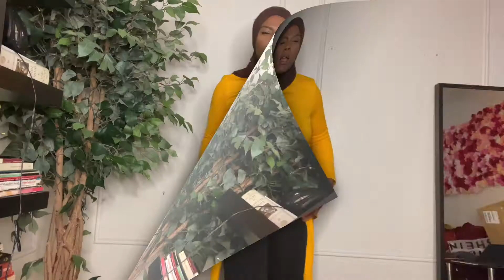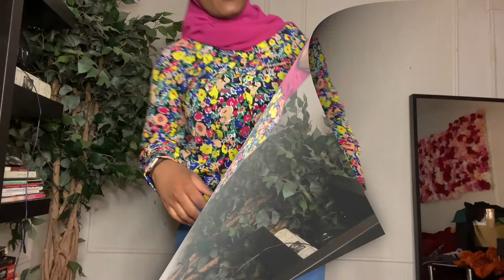MODEST SHEIN TRY ON HAUL + FULL LOOKS FOR MY MODEST GIRLS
#17 hey, guyyyyy guyssss, it's me, Demmmmmmmmmi 🥳

Here is My Shein Haul!

Will Link all products as they appear!

Outfit #1
Sweatsuit

Outfit #2
Dress

Outfit #3
Shirt

Outfit 4
Green Suit

Outfit 5
Shirt

Outfit 6
Shirt

Outfit 7
Sweater

Outfit 8
Jacket

Here are some of my other vlogs I think you will LOVE!

MODEST CLOTHING
AL SHAMS ABAYAS

FAQ
Q. How long have you been Muslim
 A. 27

A.Jerseyyyy

Q. What softwares do you use?
A. iMovie for editing, Canva & Photoshop for thumbnails.

Q. What other equipment do you use?
 A. Neewer Ring Light
A. Tripod

k byeeee!

but WAIT, before you gooooooo,
IG & TikToc::  Demidawnxo // YourMuslimHomegirl
&&& Please like my Facebook page! Your Muslim Homegirl ✨